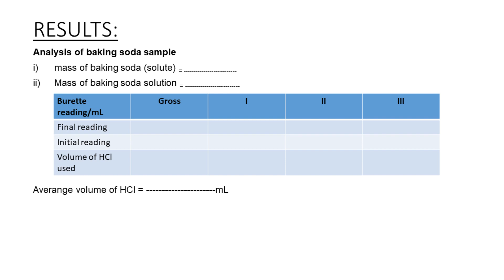DK014 EXPERIMENT 3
TITLE:
Quantitative Analysis of Baking Soda

LEARNING OUTCOMES:
i. Determine the percentage by mass of sodium hydrogen carbonate, NaHCO3 in baking soda sample.
ii. Acquire the correct techniques of titration.